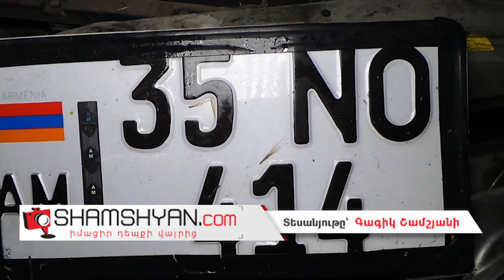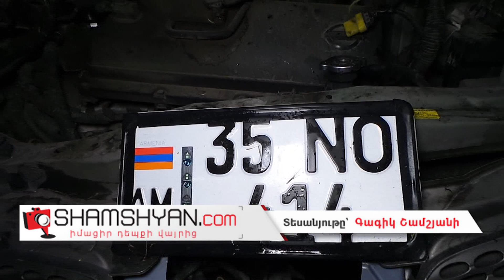Ավտովթար Կոտայքի մարզում. 22-ամյա մենեջերը Nissan March-ով բախվել է քարերին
Երեկ՝ հունիսի 4-ին ավտովթար է տեղի ունեցել Կոտայքի մարզում: Ժամը 21:00-ի սահմաններում Աբովյան քաղաքի բնակիչ 22-ամյա Էրիկ Փարսադանյանը իր վարած Nissan March մակինիշի 35 NO 414 համարանիշի ավտոմեքենայով Երևան-Սևան ավտոճանապարհի 14 կմ հատվածում «Արծվի թևերի» հարևանությամբ, դեպի Սևան ընթանալիս, դուրս է եկել ճանապարհի երթևեկելի գոտուց, բախվել քարերին և հայտնվել դաշտում, հարվածելով գազի խողովակին: Ինչպես դեպքի վայրից հայտնում է ֆոտոլրագրող Գագիկ Շամշյանը, վթարի հետևանքով վարորդը մարմնական վնասվածքներով տեղափոխվել է Աբովյանի բժշկական կենտրոն: Դեպքի վայրում հավաքվածներն ասում էին, որ վիրավորը մասնագիտությամբ մենեջեր է, և նրան հիվանդանոց է ուղեկցել ՃՈ 2-րդ սպայական գումարտակի 3-րդ վաշտի հրամանատար Արթուր Պետրոսյանը: